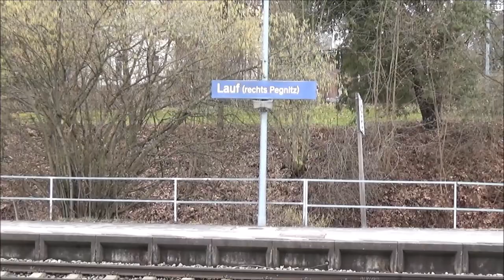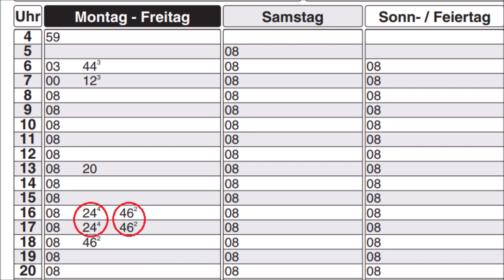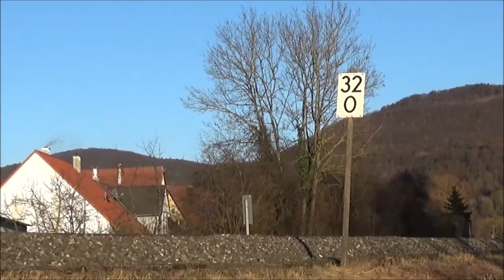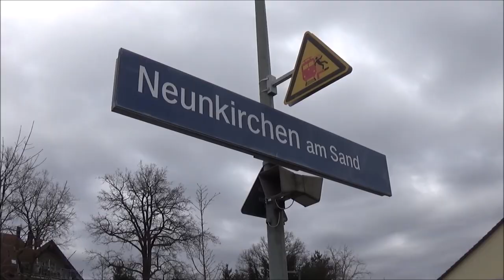Die Pegnitztalbahn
If you're going to Velden, Make sure to bring a Stativ with you ;)
Verwendete Bilder und Videos unter Creative Commons Lizenz: